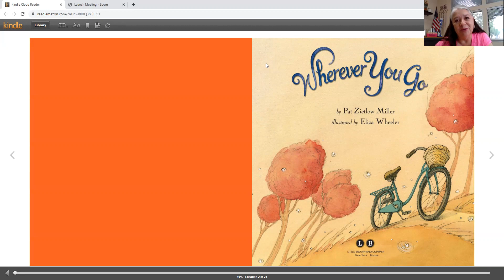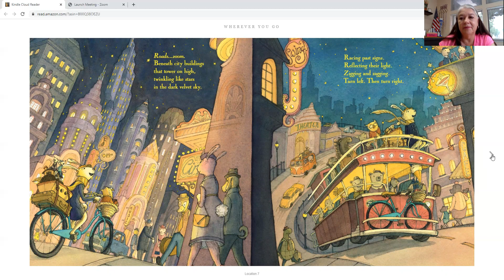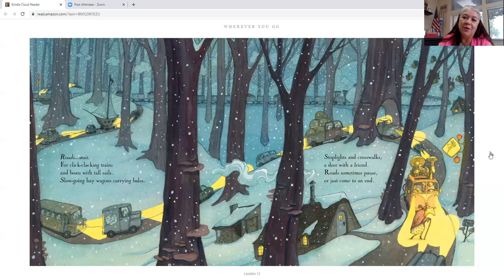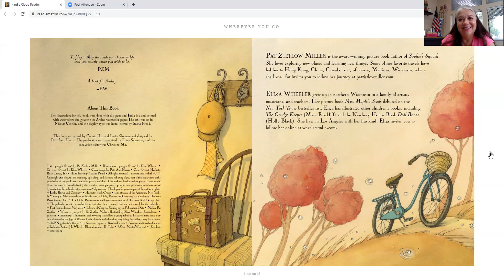Mrs. Fajardo Reads Night before School 8.23.2020